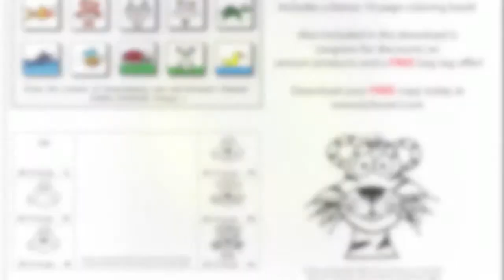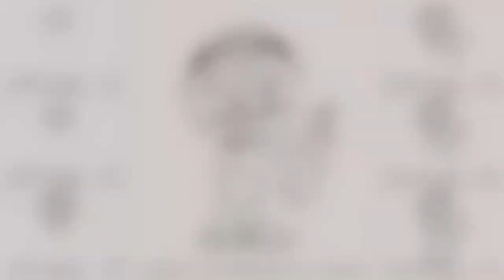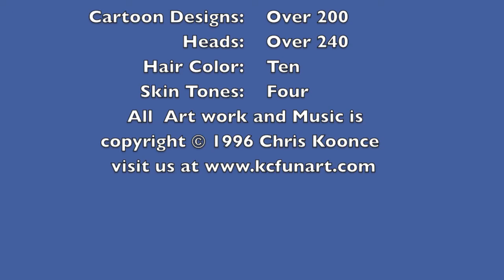66-How To Draw A Cartoon Zombie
How to Draw a cartoon Zombie in 6 easy steps. Fun for the entire family. Check out more How to Draw Cartoon Lessons on my Kcfunart channel. Please leave your cartoon request below in the comment section.